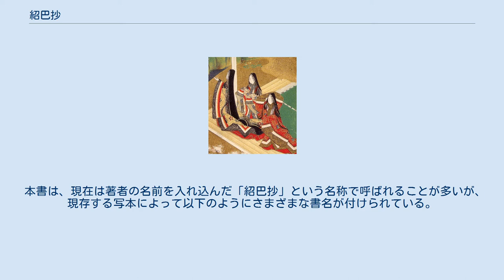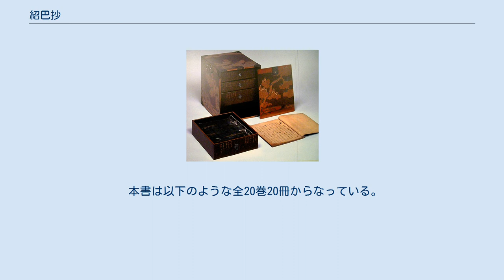紹巴抄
『紹巴抄』（しょうはしょう）は、『源氏物語』の注釈書。
 連歌師里村紹巴により著されたものである。
1563年（永禄6年）に受けた三条西公条による源氏物語の講釈をまとめたもので、1564年（永禄7年）に作業を始めたが、1565年（永禄8年）春の成立と考えられている。
多くの写本が存在するが、書名が異なるだけでなく内容にも異同が多い。
江戸時代に入ると源氏物語の注釈書の中では最も早く版本（古活字本や製版本）として刊行されて広く読まれるようになったが、版本の記述には後代の加筆の跡が認められる。
 本書は、現在は著者の名前を入れ込んだ「紹巴抄」という名称で呼ばれることが多いが、現存する写本によって以下のようにさまざまな書名が付けられている。
しかしながらもともとの著者によって付けられた書名は、内題に多く使用されている「源氏物語抄」といったごく一般的な名称であったと思われる。
 本書は以下のような全20巻20冊からなっている。